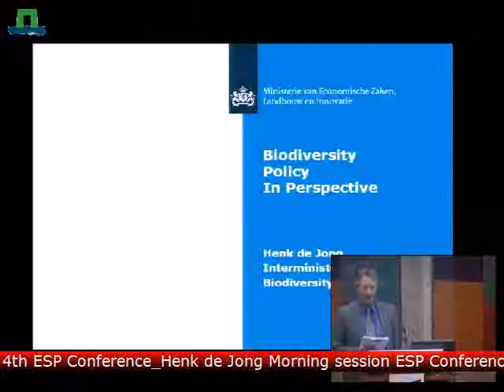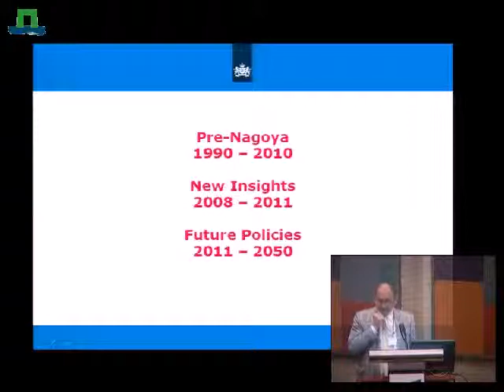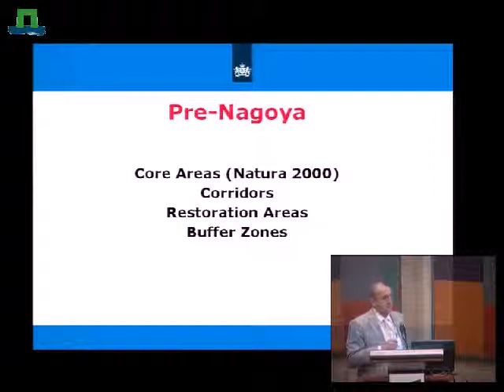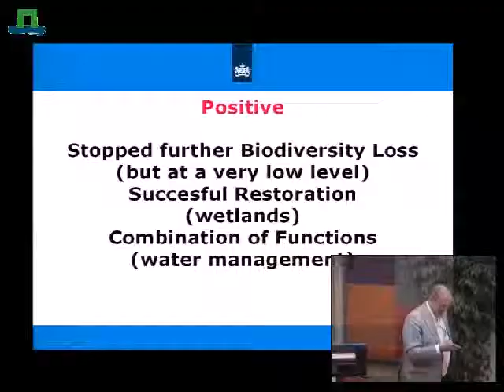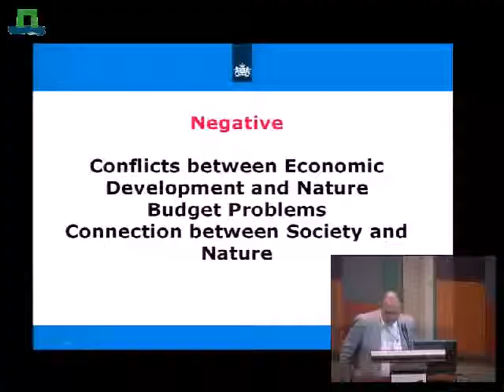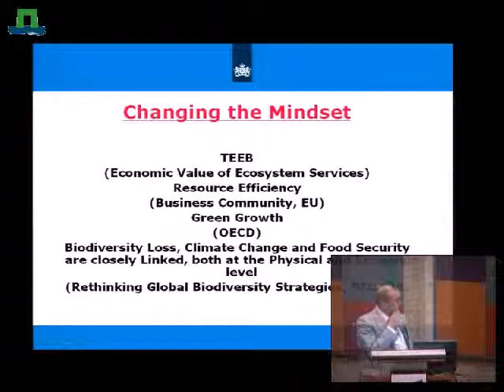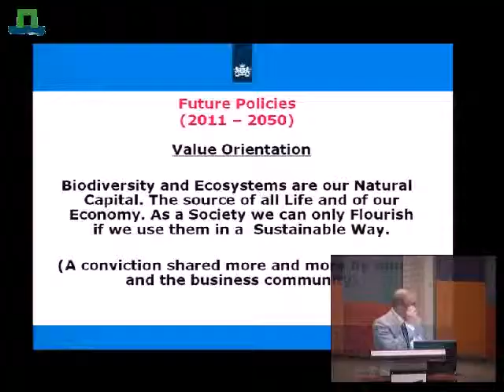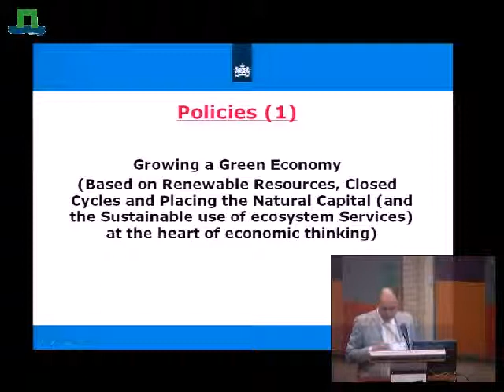ESP Conference 2011 ES into Practice: View from Policy makers by Henk de Jong (The Netherlands)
The presentation in this video outlines the development of Dutch Biodiversity Policy.
You can find Power points shown in this video, other videos and presentations and descriptions of the conference, keynotes, workshops and sessions on the ESP Conference

The Ecosystem Services Partnership (ESP) organized its 4th International conference "Ecosystem Services: integrating Science and Practice" from 4-7 October 2011, hosted by Wageningen University, The Netherlands.
The main aim of the conference is to provide a forum for researchers, practitioners and policy-makers to exchange information and ideas about new developments and pressing issues on the Science and Practice of Ecosystem Services (ES).

The Ecosystem Services Partnership is a worldwide network to enhance the science and practical application of ecosystem services in planning, management and decision-making.

For information on the next ESP conference please see the ESP conference